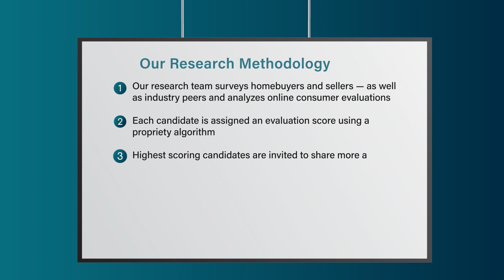2022 Orlando Five Star Real Estate Agent Kristi Rujano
Kristi Rujano wins the 2022 Five Star Real Estate Agent Award! Five Star Real Estate Agents represent those who are outstanding in their field. Winning agents are selected as a result of a rigorous and objective research process. For any market, each year's field of winners represents no more than 7% of agents within the market.